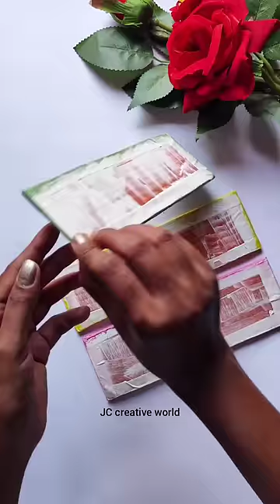DIY Beautiful Wall hanging Ideas 🥰shots